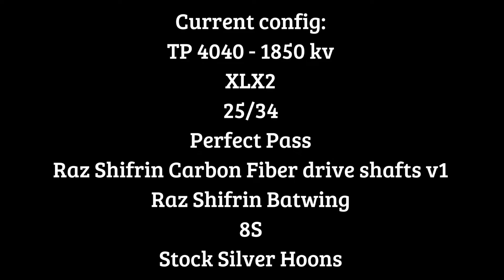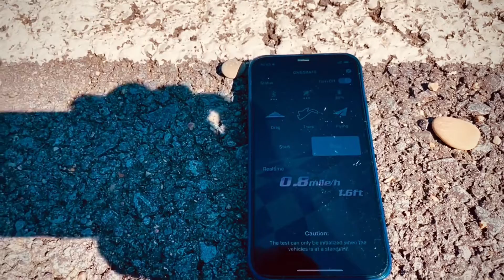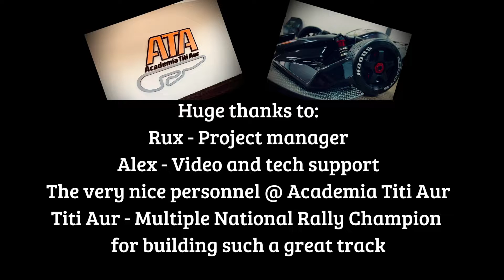205mph Limitless project! Test logs: 1st test 400 meters! Top speed of the day: 116 mph(187 km/h)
205mph Limitless project! Test logs: FIRST REAL TEST on a 400 meter track! Top speed of the day: 116 mph ~ 187 km/h

@ Academia Titi Aur Racetrack

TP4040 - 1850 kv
XLX2
25/34
Perfect Pass launch control
Perfect Pass carbon driveshafts v1
Raz Shifrin batwing
8S
Stock Silver Hoons